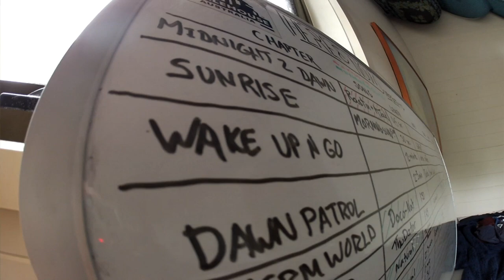Filming An Entire Movie in One Day_HERE & NOW the making of... (The Momentum Files)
What are the logistics of filming an entire surf movie in a single 24 hour day? This is the story of Here & Now, featuring Rob Machado, Kelly Slater, Peter Devries, Matt Meola, Albee Layer, Dave Rastovich, Ozzy Wright, Stephanie Gilmore, Conner Coffin and Alex Knost.

And as if filming it in a day weren't stunt enough, we went ahead and made the all the music while we were editing. This movie was fun. And crazy. And fun.